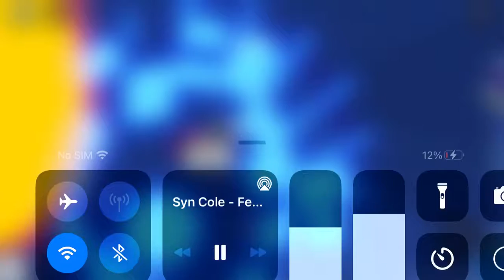April 5, 2021